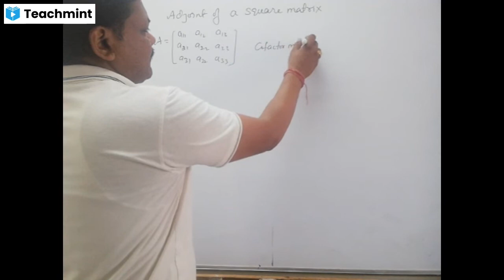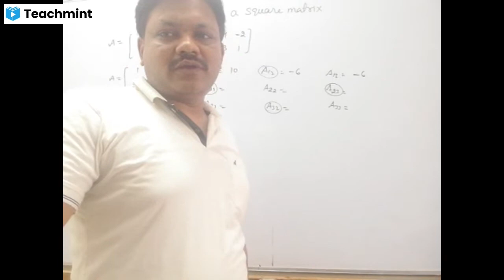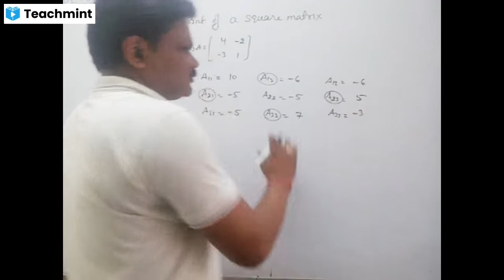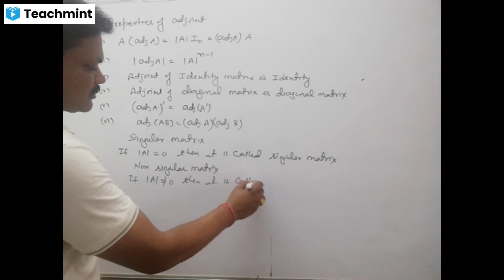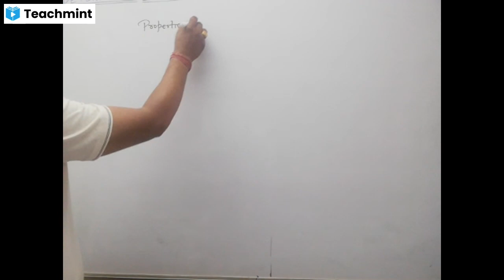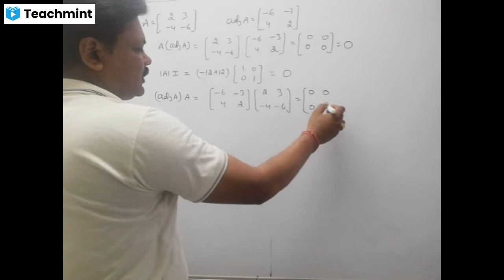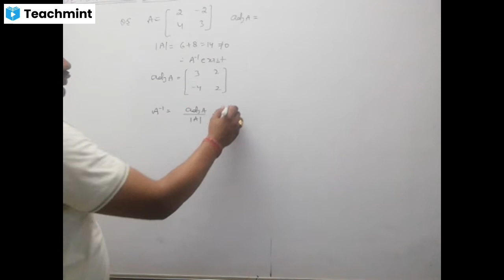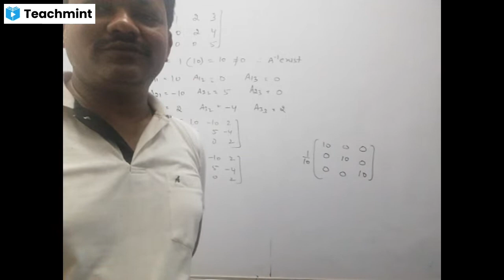Determinant NCERT Ex 4.5 part 1